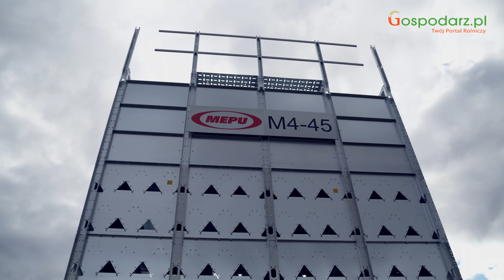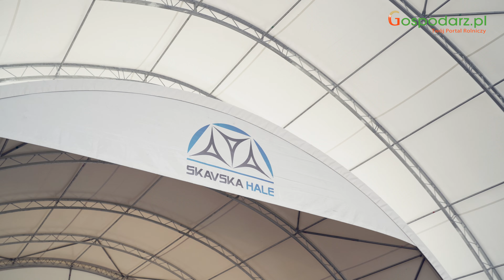Agro Show 2022 - co nas czeka?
Będziesz? BO AGRO SHOW generalnie gotowe 🚜🔥... a co się działo przez ostatnie kilka dni zanim wystawa została przygotowana?
Gospodarz.pl od piątku do niedzieli zaprasza na AGRO SHOW 🚜🔥
Troszkę na luzie, a zarazem bardzo poważnie!
AGRO SHOW 🚜🔥 generalnie gotowe!!!

... a jeśli masz pytania, śmiało pisz w komentarzu,

Gospodarz.pl kocha wieś i wie co się dzieje